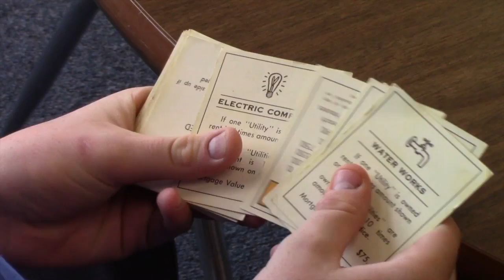Not Just Another Face in the Crowd: Jules Parham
Fall 2018. Not Just Another Face in the Crowd: Jules Parham